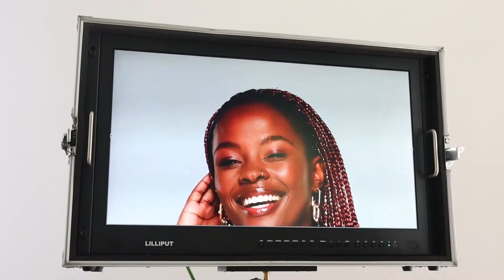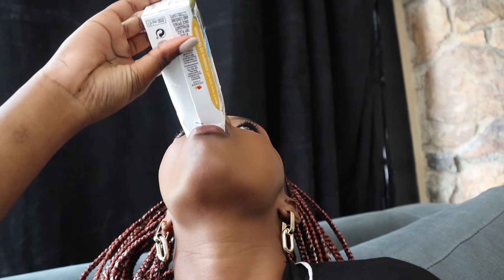I'M BACK AS A NIVEA SKINFLUENCER 💙 | Behind The Scenes Photo Shoot | South African YouTuber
Hello beautiful people. FIRST video of the year and starting off with the incredible fact that i am a NIVEA Skinfluencer! Remember i spoke about this in 1 or 2 videos? well it happened and God has truly blessed me.

Please don't be afraid to show my YouTube & Instagram love and support!